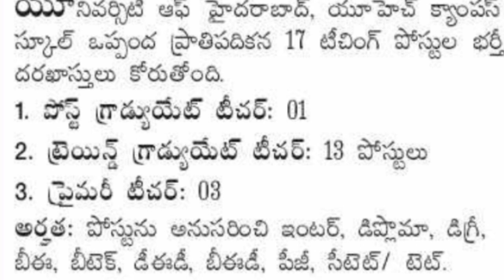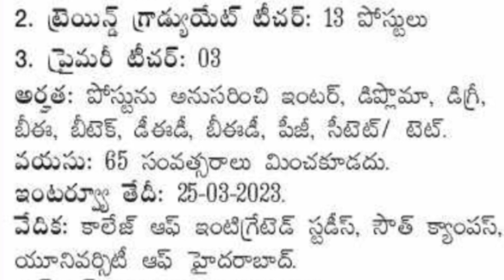Teacher Jobs at HCU Campus School Hyderabad Central University Hyderabad